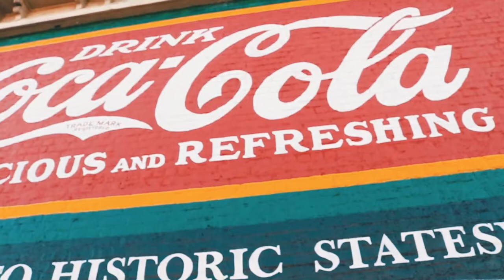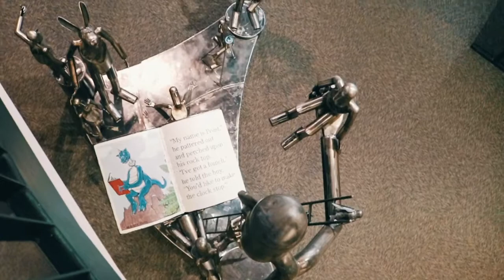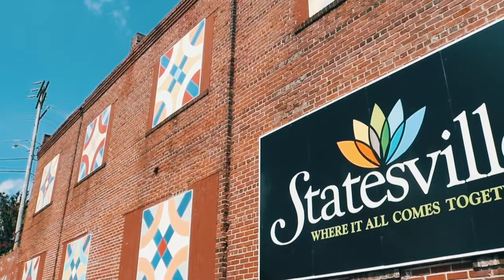Art This Way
Public art has added a sense of vitality and uniqueness to our community ultimately helping to make Statesville a place where people want to live and visit.